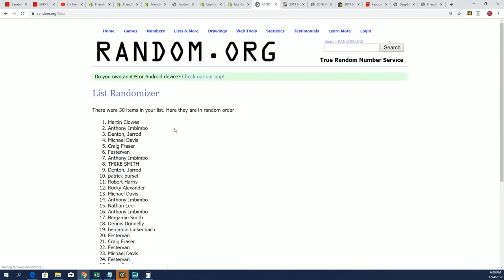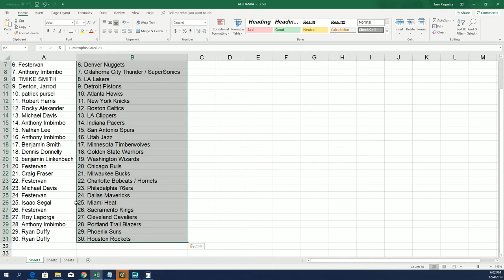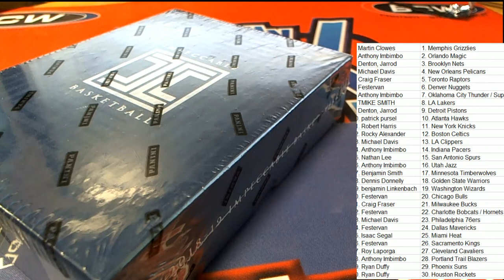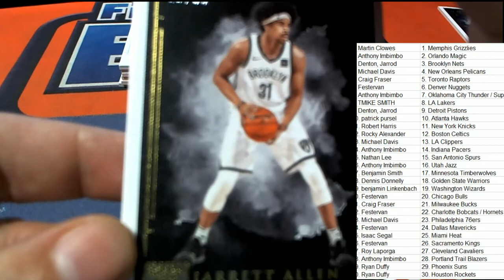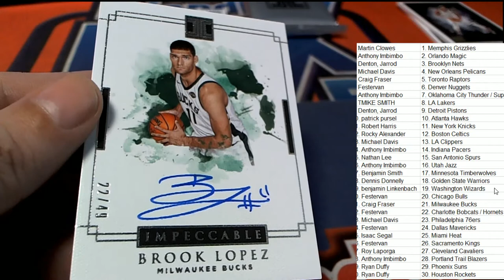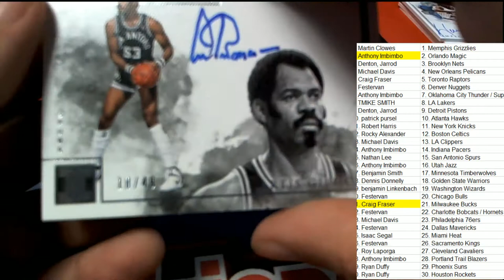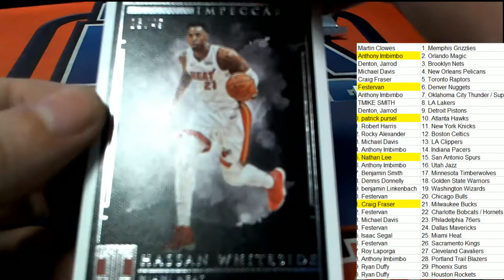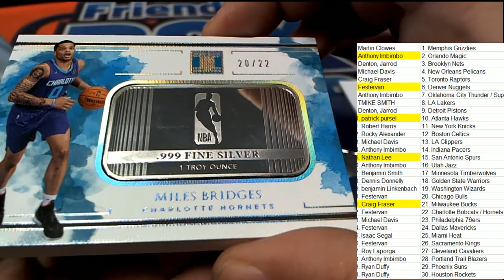2018 19 Panini Impeccable Basketball ID 1819IMPECCABLEBSK101